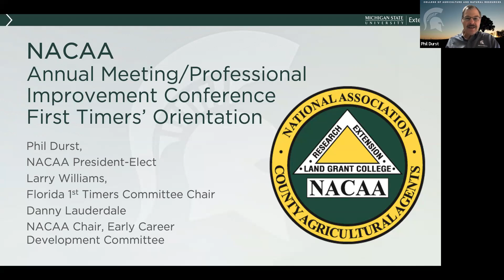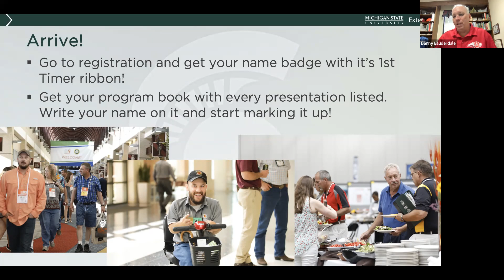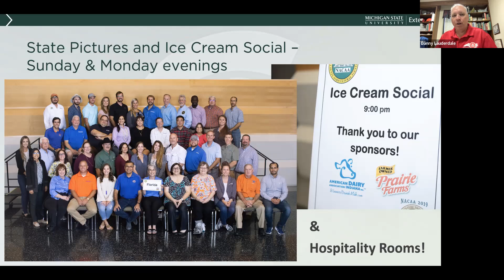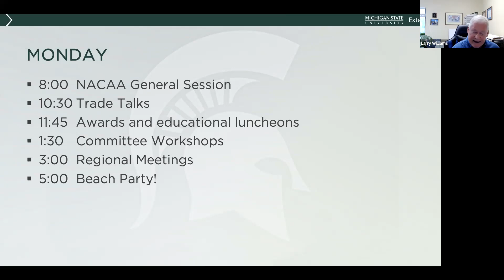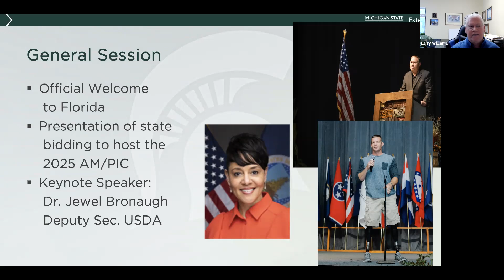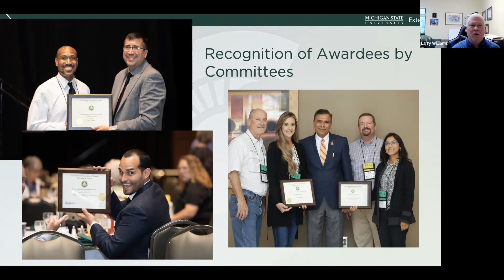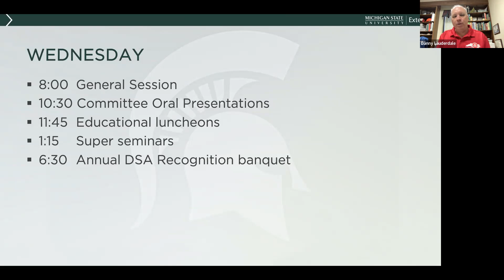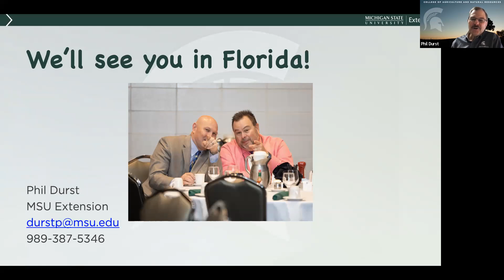First Timer Orientation (AM/PIC)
Will this be your first in-person AM/PIC? Wondering about what all happens and how to keep it straight? Join us on June 29 at 1:00 EDT for a First Timer’s Orientation webinar in the NACAA 365 series. We will try to give you a feel for what happens and where you should plan to be. So, we hope to see you on June 29 and then see you in July at West Palm Beach!

Phil Durst, NACAA President-Elect
Larry Williams, Chair of the Florida First Timer Committee
Danny Lauderdale, National Chair of the Early Career Development Committee